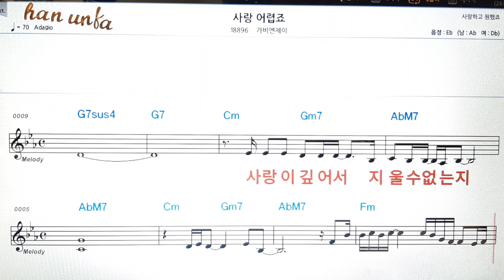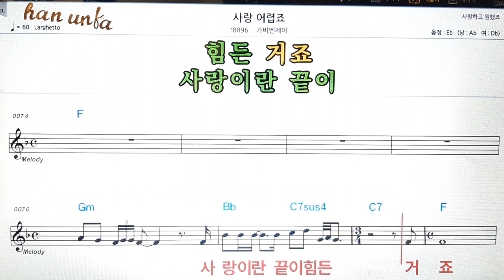사랑 어렵죠/가비엔제이👍노래 반주, 코드 악보,가라오케💋Karaoke*Sheet Music*Chord*MR